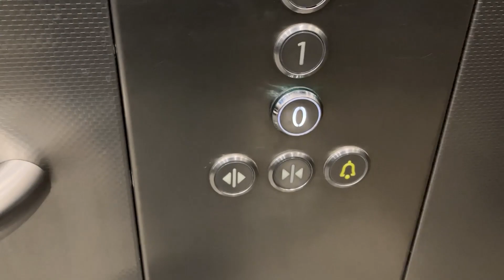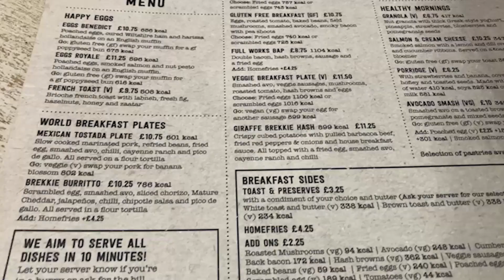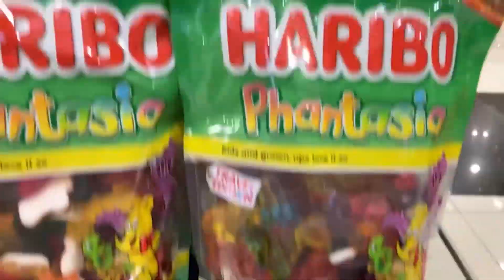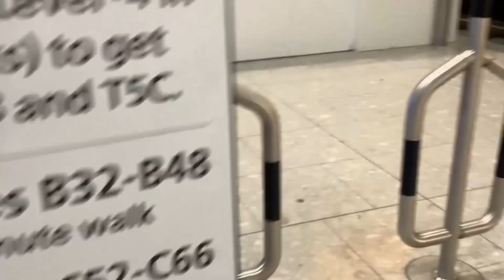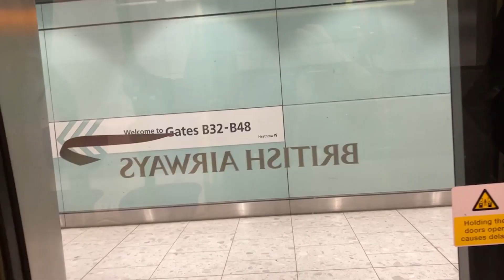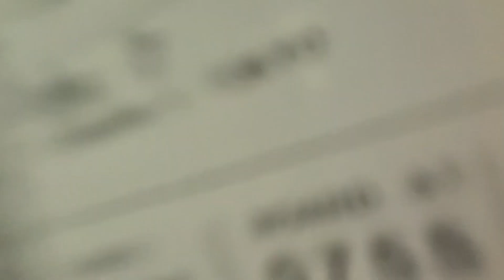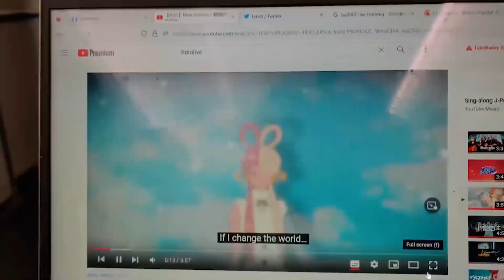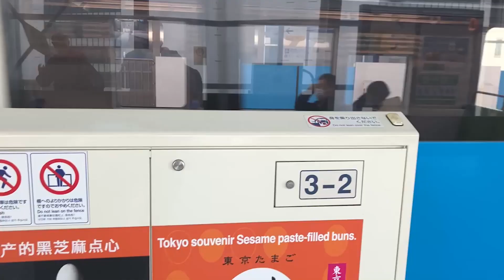London to Tokyo BA0007 economy british airways japan vlog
Welcome to my trip and my japan vlogs on BA0007 we take a look at london heathrow and then take the plane to Haneda Airport have a test of the wifi to see if we can stream the world cup and show off a amazing hack that gave me lots of room and saved me lots of moeny
0:00- intro
0:25- what happen to jeff
3:00- goodbye backrooms level 188
4:07- Bus time
5:02- at airport
5:25- food time
6:53- shops in airport
8:07- train to gate
10:33 - getting to gate
12:00- Getting on plane
12:30- amazing hack review
15:45- taking off
16:00- food review
16:30-wifi review and watching the world cup
18:55- time to land